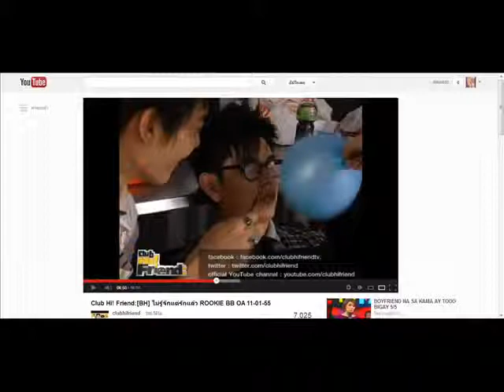แฟนเก่า อย่าเอาอย่าง Rookie bb Audio YouTube